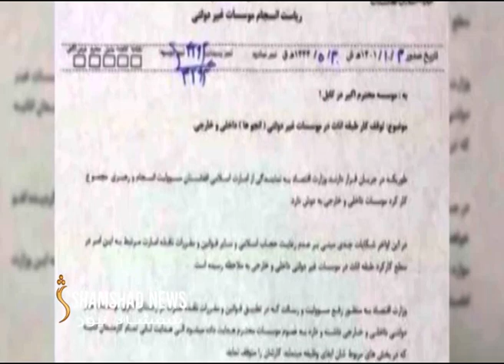اروپايي ټولنې له ا.ا غوښتي چې د نجونو د زده کړو او کار بندیز په تړاو خپلې پرېکړې بېرته واخلي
دوی خبرداری ورکړی چې وروستۍ پرېکړې به له افغانستان سره د اروپایي ټولنې مرستې اغیزمنې کړي.
ورته مهال د رئیس الوزرا سیاسي مرستیال د خصوصي پوهنتونو ټولنې له پلاوي سره په لیدنه کې ویلي چې د زده کړو مخالف نه دي او هڅه کوي رامنځته شوې ستونزې حل کړي.
تازه د کانونو او پترولیم وزارت سرپرست شهاب الدین دلاور وایي چې په ښوونځیو او پوهنتونونو کې د نجونو د زده کړو په اړه به په راتلونکي نوي لمریز کال کې پرېکړه وشي.